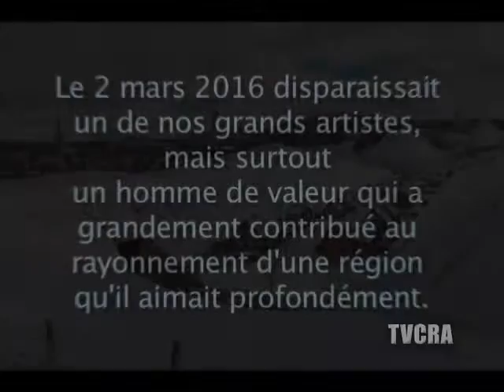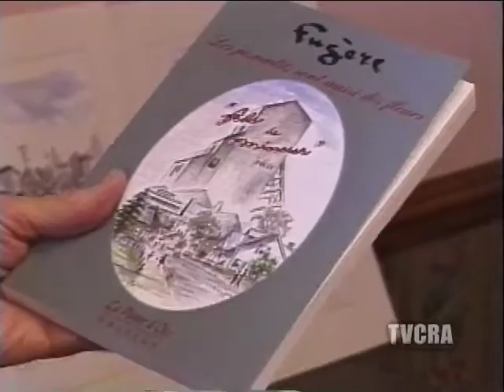Zoom Appalaches 025/ 21 mars 2016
Simplement Fugère.  Hommage au grand artiste qu'était Jacques Fugère.